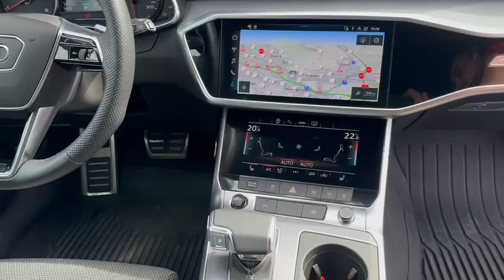AUDI A6 Avant 40 TDI Sport quattro S-tronic